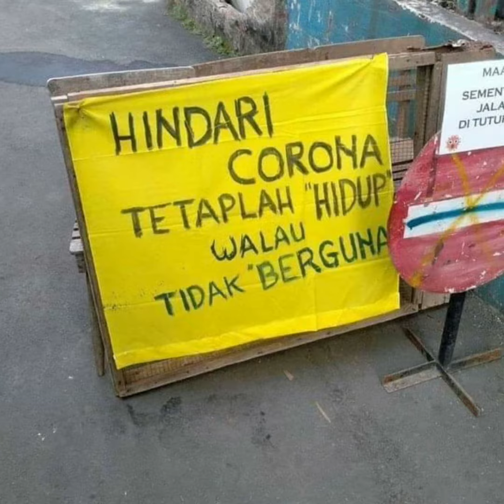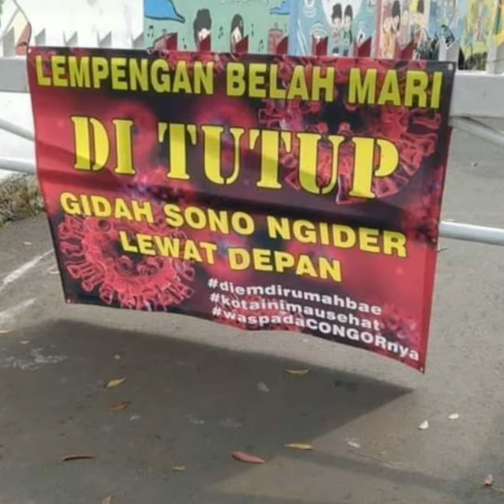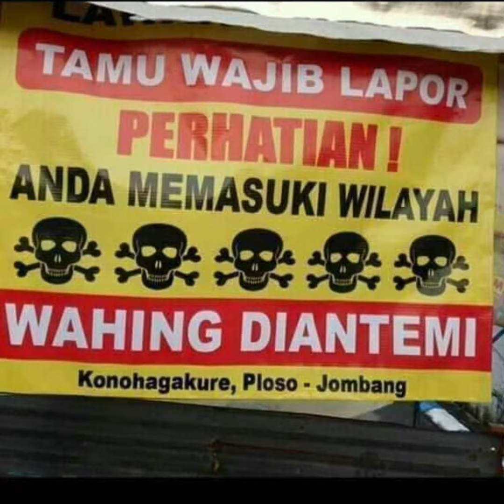Lockdown dalam berbagai bahasa baru😀+62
Berbagai cara masyarakat utk melindungi area masing2 wilayah dengan bahasa yg unik dan jadi mudah dipahami guys.